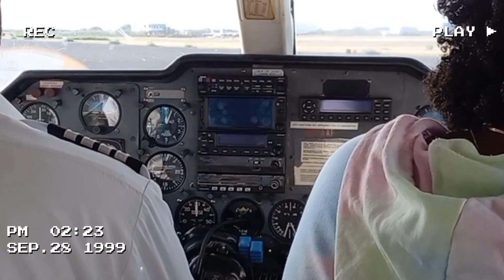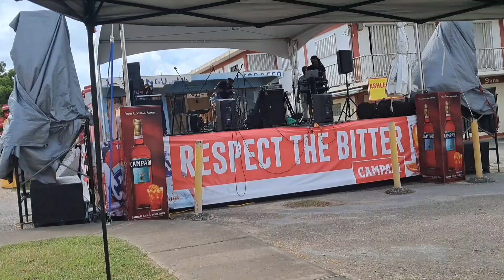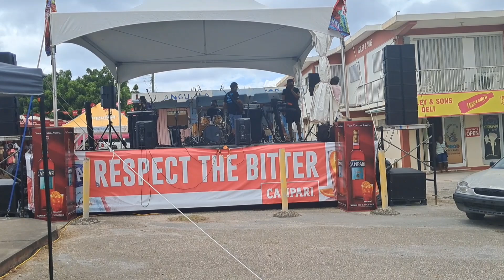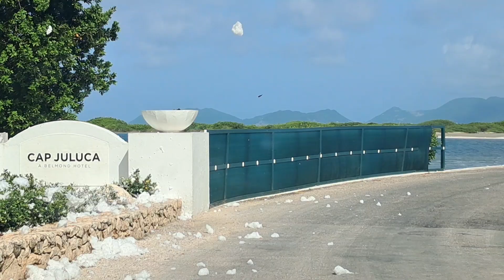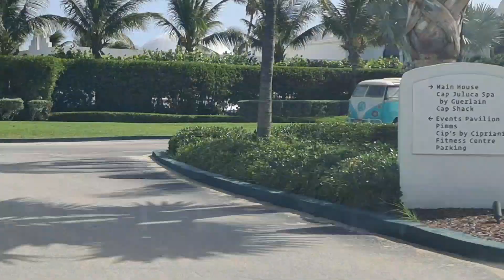Come with us to the south valley street festival beach and more.